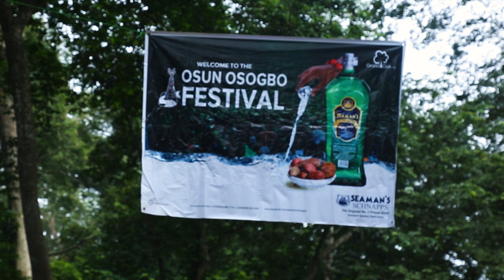OSUN OSHOGBO CULTURAL FESTIVAL 2018